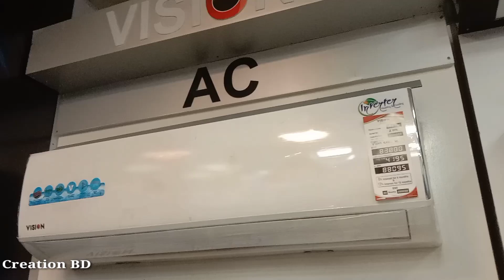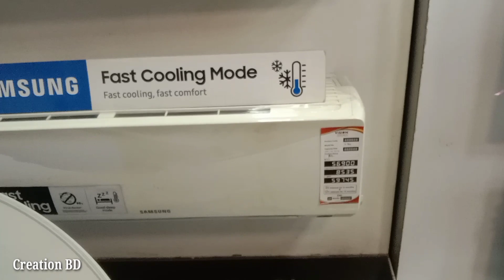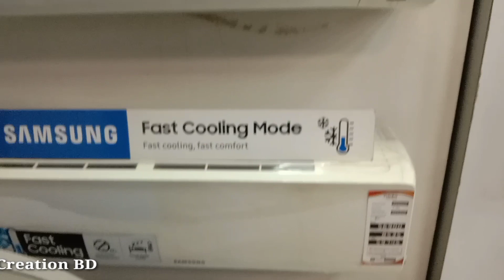Samsung AC Price in Bangladesh | Vision AC Inverter System How to Use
thanks.